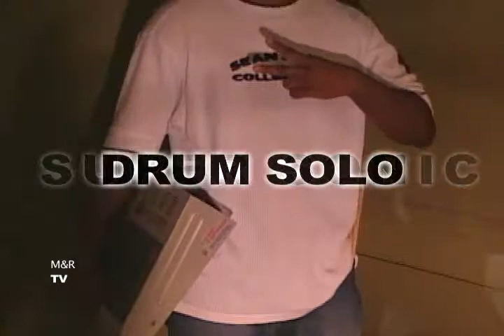SUPER SONIC DRUM SOLO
DRUM SOLO
ME DRUMMING